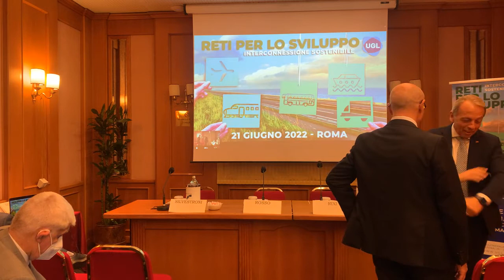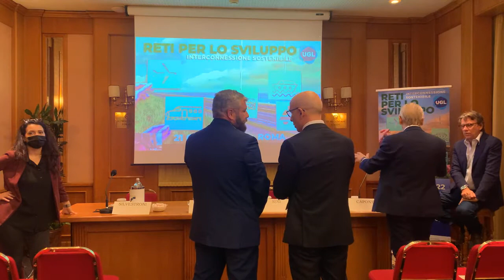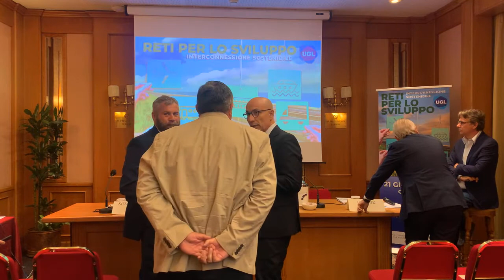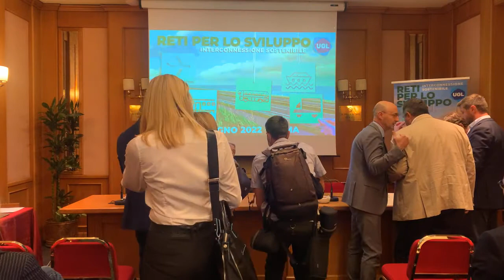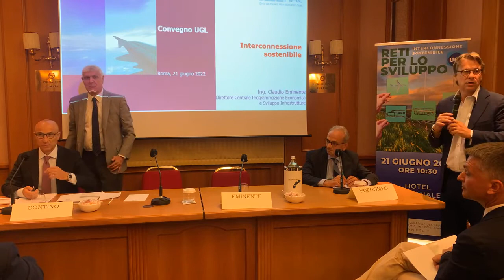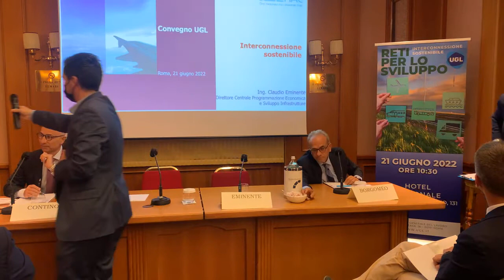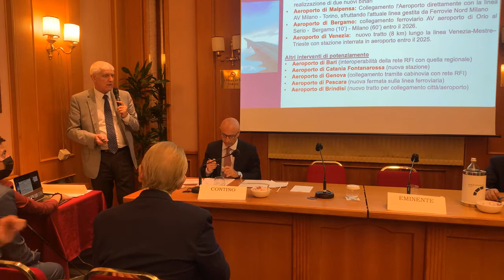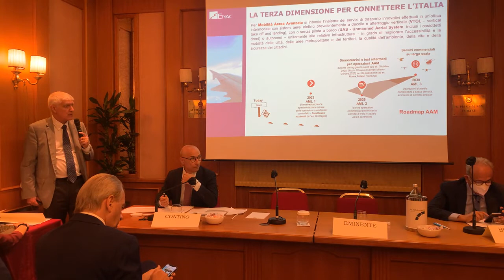CONVEGNO UGL "RETI PER LO SVILUPPO, INTERCONNESSIONE SOSTENIBILE"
(Agenzia Italia News) CONVEGNO UGL "RETI PER LO SVILUPPO, INTERCONNESSIONE SOSTENIBILE"